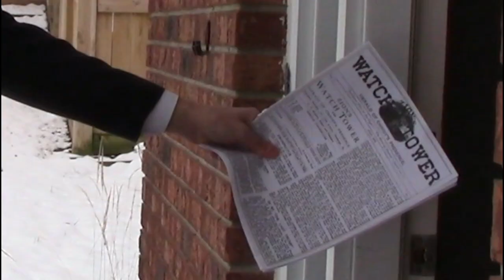Sharing Crokinole Vol 2